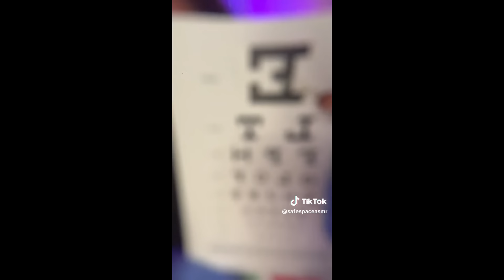ASMR TikToks | TIKTOK Compilation| Part 122 | ASMR for deep sleep